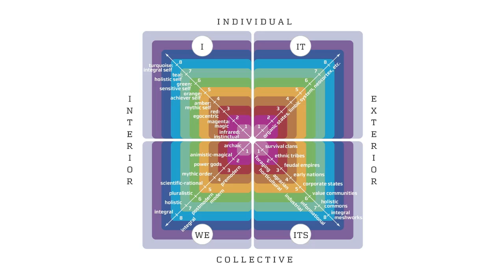The Four Quadrants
The universe, we are told, is winding down. Nothing escapes the remorseless grasp of the 2nd Law of Thermodynamics—and with each passing moment, our world, our solar system, indeed our entire galaxy slowly approaches its inevitable heat-death. However, this is not the full story, for while the universe is winding down, it is also winding up, bringing forth new forms from old, adding new layers of complexity where there was once only an empty vacuum—from atoms to molecules, to living cells, to multi-cellular organisms, and all the way up to the complex triune brain enjoyed by human beings. But it is not just physical matter that is evolving! Alongside the increasing complexification of the material world, evolution brings forth novelty in at least three other dimensions, particularly evident within human evolution: we see the evolution of systems, the evolution of cultural worldviews, and the evolution of consciousness itself.

Taken together, we notice a rich mosaic of evolutionary emergence, in at least four important dimensions: subjective and objective development in both individuals and collectives. This gives rise to Wilber’s famous “Four Quadrant” map, one of a handful of basic components that comprise the Integral model. The Integral approach helps to reveal some of the deepest patterns running through all human knowledge, showing the relationships that exist between physical evolution, systemic evolution, cultural evolution, and conscious evolution.

From The Ken Wilber Life Footnotes Collection Volume III: The Birth of AQAL